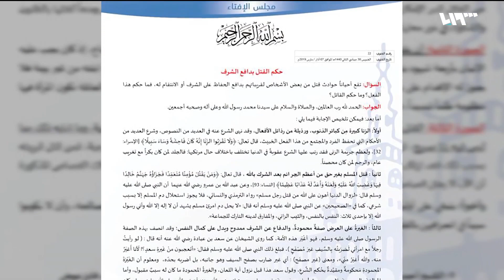فتوى دينية تخفف الحكم عن مرتكبي جرائم الشرف في حال وجود بينة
أصدر المجلس الإسلامي السوري فتوى حول جرائم الشرف اكد فيها ان السلطات القضائية او الجهات الشرعية التي تنوب عنها هي المسؤولة عن تطبيق الاحكام
ورغم هذه اللفتة المهمة، إلا أن الفتوى أثارت ردود فعل عديدة انطلاقا من ان بعض بنودها قد أسقطَ او خففَ الحكم او القصاص على الجاني تحت باب الغيرة المنسجمة مع الفطرة
تقرير: محمد تركي